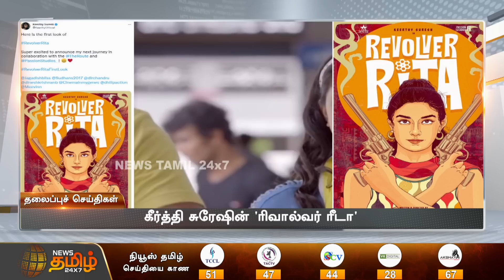Today Headlines - 15 JANUARY 2023 | 6 AM Morning Headlines | MK Stalin | EPS | DMK | News Tamil 24x7